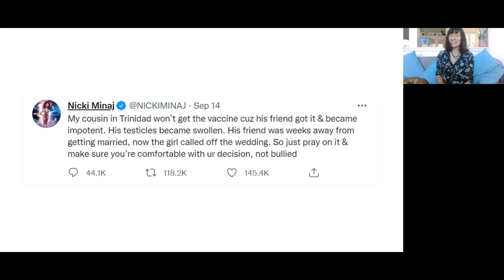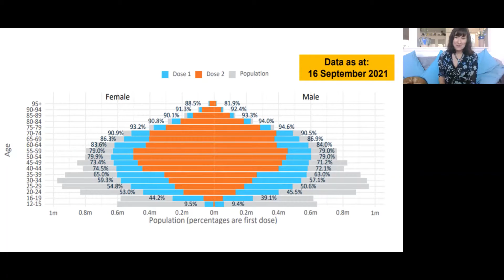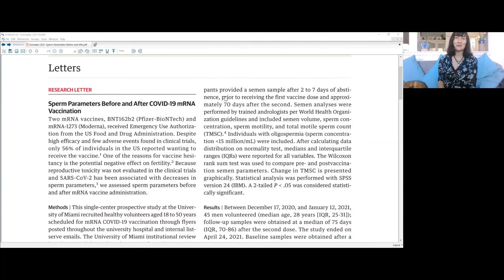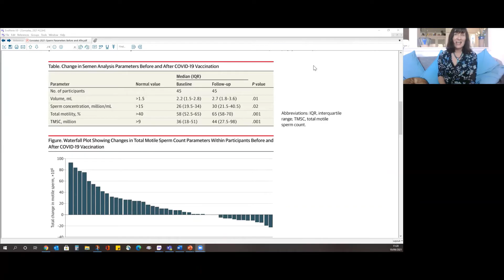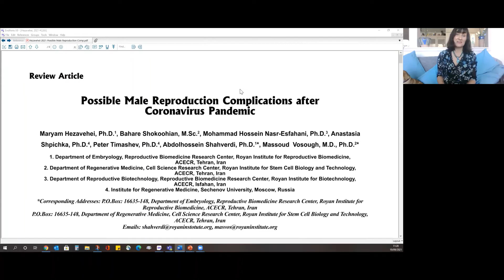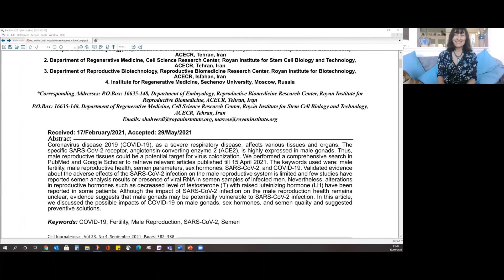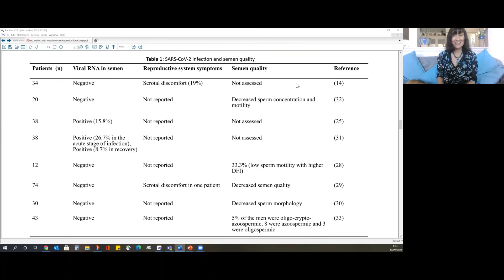Do vaccines cause swollen testicles? Or male infertility?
Dr Susan Oliver the scientist assisted by Julie the dog, tackle the antivaxxer claim that COVID vaccines can affect male fertility (or even cause swollen testicles). We go Back to the Science and see what the scientific evidence actually shows. Spoiler alert – COVID vaccines don’t affect male fertility, but COVID19 might. Please note that this video discusses the science, and should not be considered medical advice. For that you should speak to your medical practitioner.